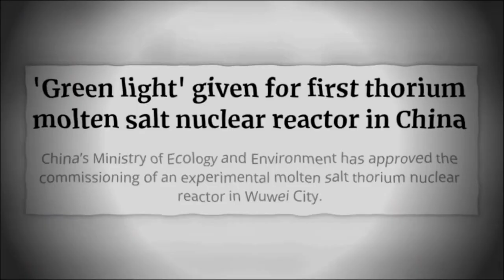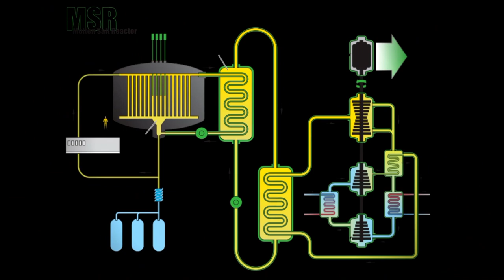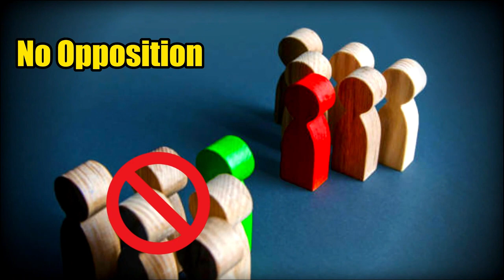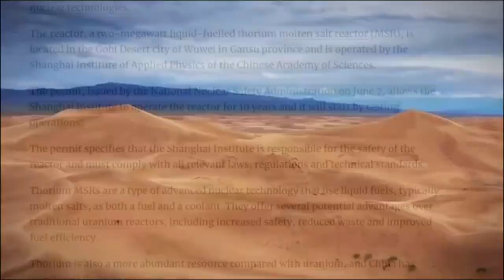China's Massive Project in Gobi desert.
Welcome to "Let's Uncover"! In this captivating video, we unveil China's visionary nuclear project in the Gobi Desert. Explore their groundbreaking plans to construct the world's first-ever thorium reactor, tapping into the vast potential of this abundant alternative fuel.

Join us as we dive into the fascinating world of molten salt reactors (MSRs), revealing how they promise improved safety, reduced waste, and sustainable energy solutions. China leads the way in nuclear innovation, shaping the future of clean energy.

Stay informed and inspired as we uncover the latest developments in China's Gobi Desert nuclear venture. Don't miss out on the nuclear revolution! @letsuncover-4567